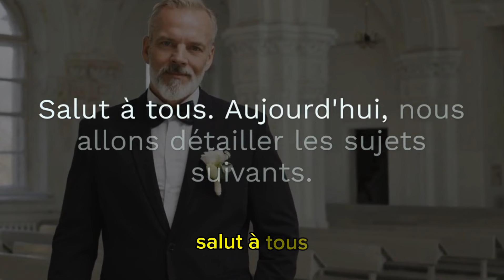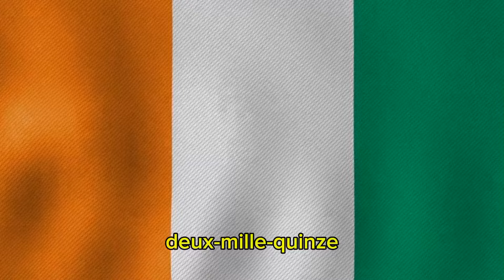Bacongo vs Thiam : Le Duel Verbal en Direct de Koumassi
## **Sujet 1 : Affaire héritage de Tioté Cheick**
**Description :**
Plongez dans l'affaire controversée de l'héritage de Tioté Cheick avec des révélations exclusives de la dame qui a racheté la maison au centre de la polémique. Découvrez la vérité cachée derrière cette vente qui fait tant parler.

Tioté Cheick, héritage, maison à polémique, révélations, vente controversée, affaire Tioté, actualité Côte d'Ivoire, football ivoirien, scandale, enquête exclusive.

### **Sujet 2 : Mariage du « Christ de Mama » avec Nady Bamba**
**Description :**
Le mariage de Laurent Gbagbo, surnommé le « Christ de Mama », avec Nady Bamba, marque un nouveau chapitre dans la vie de l'ancien président ivoirien. Découvrez comment cet événement est perçu et pourquoi il suscite tant de réactions en Côte d'Ivoire.

### **Sujet 3 : Bacongo  Thiam depuis Koumassi**
**Description :**
Depuis Koumassi, Bacongo directement à Thiam suite à son